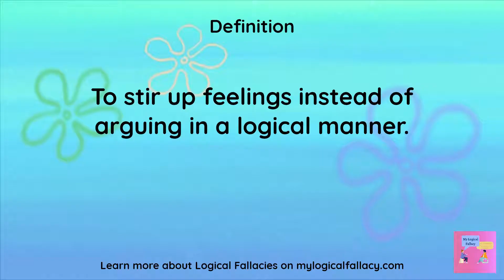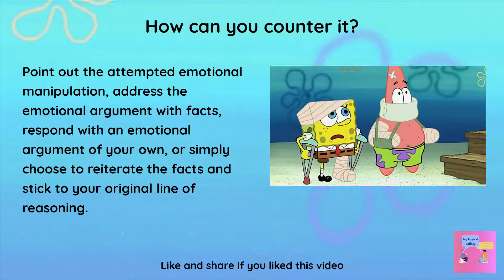SpongeBob SquarePants Logical Fallacies - Appeal to Emotion (Part 4 of 15)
In this series of 'Logical Fallacies in SpongeBob SquarePants', I attempt to capture some comedic scenes that include Logical Fallacies with the series.

What is SpongeBob SquarePants:
A yellow sea sponge named SpongeBob SquarePants, who enjoys being a cook at Krusty Krab, lives in the Pacific Ocean. He embarks on various adventures with his friends at Bikini Bottom.

Buy the Books on Amazon US:
How to Win Every Argument
Being Logical: A Guide to Good Thinking
Mastering Logical Fallacies

Buy the Books on Amazon India:
Mastering Logical Fallacies

Timestamps
Intro: 00:00
Definition: 00:06
Scene: 00:12
Explanation: 1:29
How to Counter it: 1:40
Outro: 1:54

What are Logical Fallacies?

In philosophy, a formal fallacy, deductive fallacy, logical fallacy, or non sequitur is a pattern of reasoning rendered invalid by a flaw in its logical structure that can neatly be expressed in a standard logic system, for example, propositional logic. It is defined as a deductive argument that is invalid.

I do not claim to own any of the clips or music used from the series. I simply wanted to make videos about a series that we all loved.